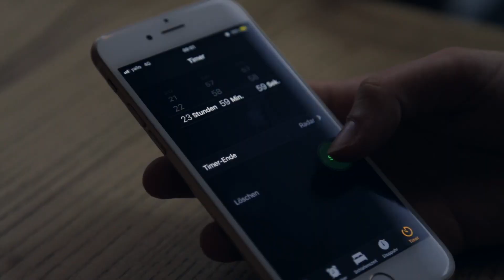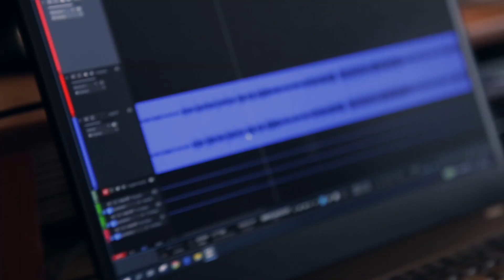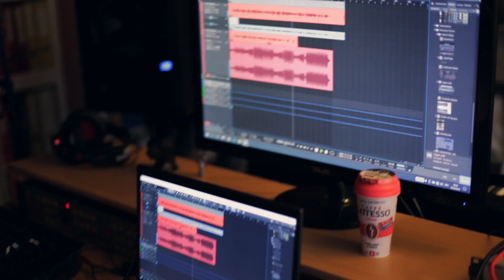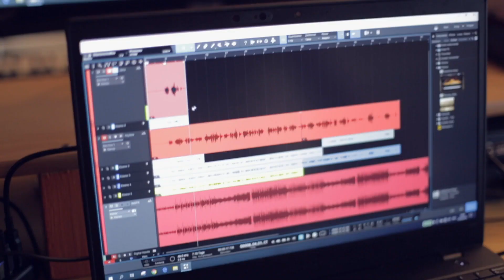24h Challenge mit PullNWay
Wir haben Pull N Way herausgefordert, 24 Stunden lang ohne Schlaf und ohne Pause Musik zu produzieren. Dabei ist der geniale Song go for it entstanden!
Den Song "Go For It" gibt es jetzt als Download oder Stream auf allen Plattformen wie Spotify, Apple Music, Deezer oder YouTube Music

written and composed by Jana Decorvet, Mylène Schuler, Antoni Polimeni & Richy Sebastian
arranged and produced by 1and2 Productions, AP, Pull n Way
C+P 2019 muve recordings - a division of Musikvertrieb AG